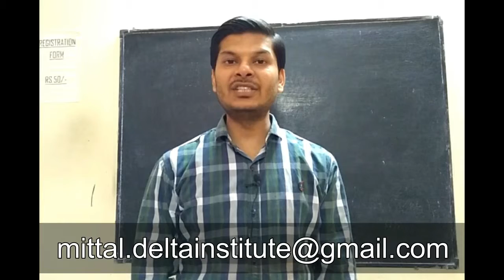VIII, (ICSE) MENSURATION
CHAPTER: MENSURATION
CLASS VIII (ICSE)